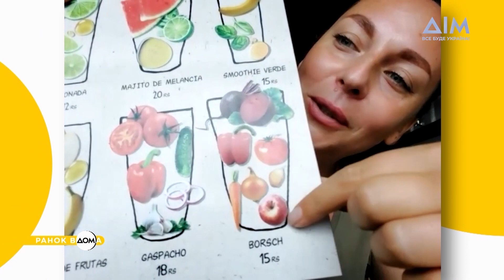Пошук роботи у Бразилії: життя українців за кордоном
Увесь світ показує неймовірну підтримку України у боротьбі за нашу незалежність, допомагає і приймає біженців. Так, у Бразилії зараз близько 500 українців.
Тут вони можуть отримати гуманітарну візу чи дозвіл на проживання. Ці документи дають змогу вільно працевлаштовуватися. Проте знайти роботу в Бразилії досить складно. Основна проблема – незнання португальської мови. Детальніше дивіться у "Ранку Вдома".